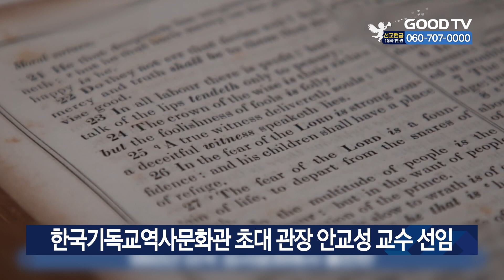한국기독교역사문화관 초대 관장 안교성 교수 선임 [GOODTV NEWS 20240529]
재단법인 한국기독교역사문화재단이 28일 한국기독교역사문화관 초대 관장으로 안교성 장로회신학대 은퇴교수를 선임했다고 밝혔습니다. 안 관장은 “전국에 산재한 다양한 기독교 기념시설과 상호 협력하면서 필요한 지원까지 제공할 수 있는 허브형 기관으로 자리매김할 수 있도록 노력하겠다”고 취임사를 밝혔습니다. 안 관장은 대한예수교장로회 통합 북한선교 연구소 소장으로 활동하고 있으며, 장신대 남북한평화신학연구소 소장과 문화체육관광부 공직자종교차별자문위원 등을 역임했습니다. 한편 오는 12월 개관 예정인 한국기독교역사문화관은 지난 22일부터 10주간 ’함께 캠페인’을 열고 기독교 문화유산 기증을 독려하고 있습니다. 기증 릴레이는 여의도순복음교회 담임목사이자 재단 대표 이사인 이영훈 목사가 1860년 미국성서공회가 출판한 성경책을 기증하며 첫 주자로 참여했습니다. 또 29일에는 CCC 박성민 목사가 1974년 당시 쓰였던 ‘엑스폴로 74’의 사영리를 기부했습니다.

* 방송시간
 GOODTV NEWS

● 본방 : 월 ~ 금요일 21:50
● 재방 : 화 ~ 금요일 06:50  /  토요일 06:00
● 삼방 : 화 ~ 금요일 12:00   /  토요일 14:00

* 시청방법

- IPTV: KT Genie TV 234번, SKB Btv 293번, LG U+ 273번
- 위성TV: KT 스카이라이프 186번
- 케이블: Btv 케이블 224번, LG헬로비전 289번, 딜라이브 303번,